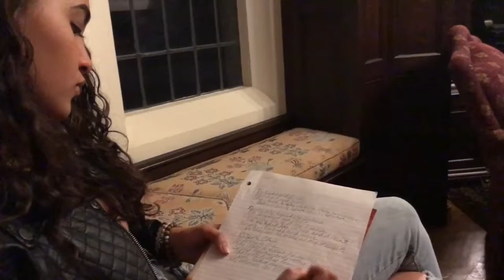Cabrini Hosts Poetry Slam Workshop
Video by Charisse Laws and Devon Johnson.